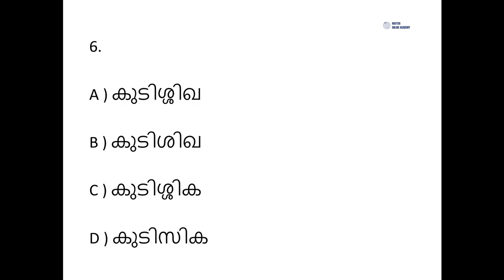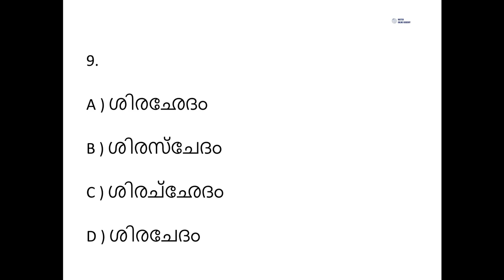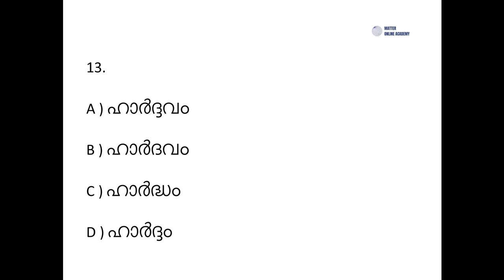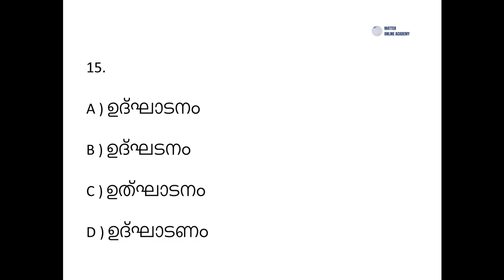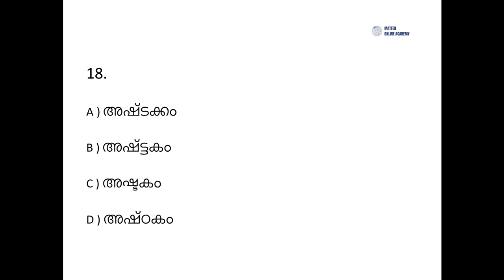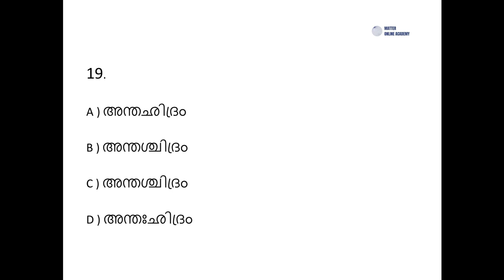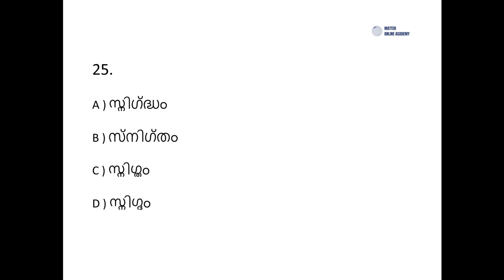KERALA PSC - MALAYALAM/ മലയാളം / പദശുദ്ധി / 25 PYQ/ MALAYALAM VOCABULARY / FOR ALL PSC EXAMINATIONS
മലയാളം  - പദശുദ്ധി
MALAYALAM VOCABULARY